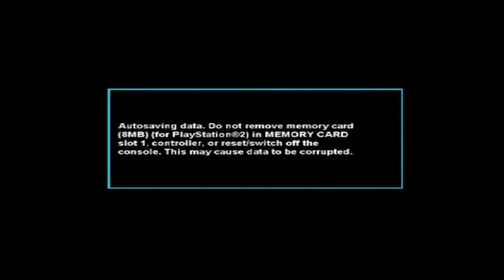#57 | Jumper: Griffin's Story #1 - Jamie Bell Is In This!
So here it is, a game based on a book. The Combat is probably the best thing about this game...